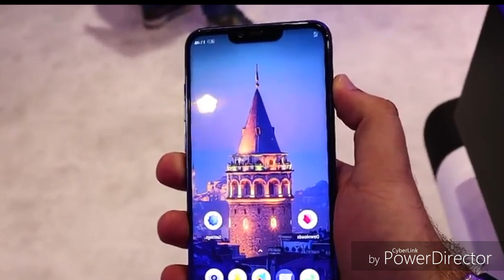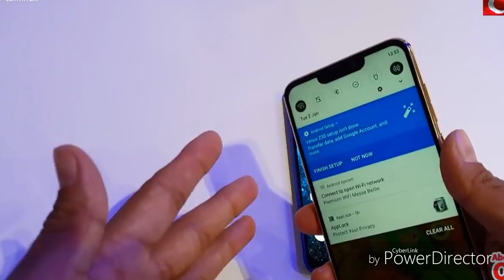Vestel venüs Z30 İNCELEME // ÇENTİKLİ EKRAN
Vestel Z30 İNCELEME